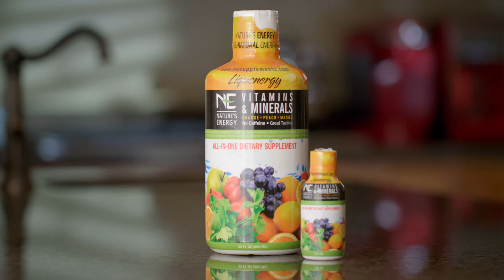Nature's Energy All In One (Liquenergy)